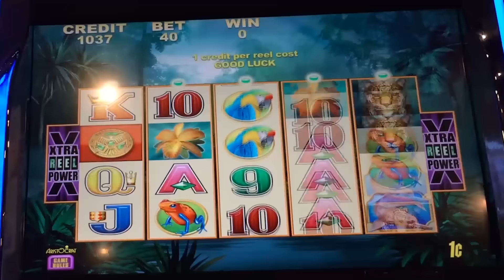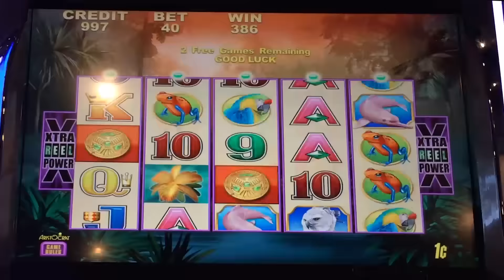Jaguar Mist slot machine, Live Play, bonus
A Buffalo clone, with bonus results that are, unfortunately, like a Buffalo bonus...